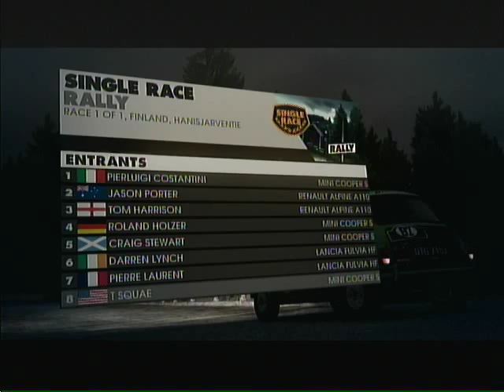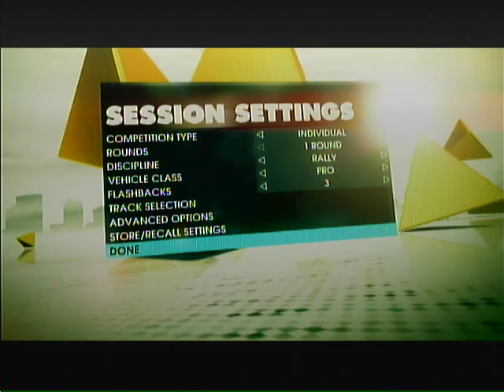Dirt 3-Let's Play-Beast Part 1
I am intrigued by this game! The game is also loud.